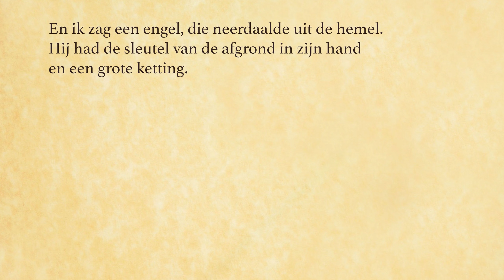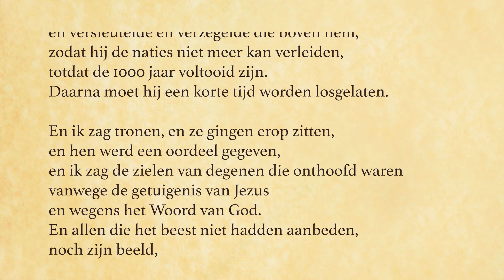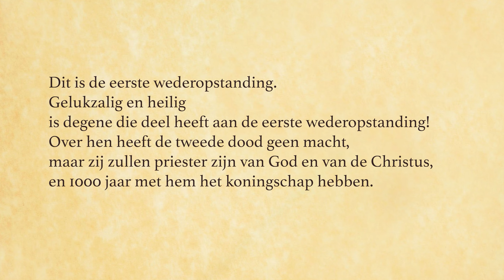Apoklyps90 dag 83: tijdloos en puur geloof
Apok. 20,1-6
Nacht van de geestelijke ziel, de derde nacht in het graf van Christus, die eindigt met de verrijzenis.

HET DUIZENDJARIG RIJK
1 Toen zag ik een engel uit de hemel neerdalen met de sleutel van de afgrond en een grote ketting in zijn hand.  2 En hij greep de draak, de oude slang - dat is de Duivel, de Satan - en hij boeide hem voor duizend jaren,  3 en wierp hem in de afgrond, die hij grendelde en  verzegelde boven zijn hoofd, opdat hij de volkeren niet meer zou verleiden voordat de duizend jaren voorbij waren. Daarna moet hij voor een korte tijd worden losgelaten.  4 En ik zag tronen en zij namen daarop plaats en hun werd het oordeel gegeven. Ik zag de zielen van hen die onthoofd waren om het getuigenis van Jezus en het woord van God, die het beest en zijn beeld niet hadden aanbeden en het merkteken niet hadden aangenomen op hun voorhoofd en hun hand. En zij werden weer levend en heersten met Christus, duizend jaren lang.  5 De overige doden werden niet levend voordat de duizend jaren voorbij waren. Dit is de eerste opstanding.  6 Zalig en heilig die deel hebben aan de eerste opstanding! Over hen heeft de tweede dood geen macht. Zij zullen priesters zijn van God en Christus, en met Hem als koningen heersen, duizend jaren lang.

Muziek: Frozen Stones, Vadim Krakhmal

Tenslotte:
2. Zet de playlist Apokalyps90 bij uw 'favourites' of
3. Volg de pagina op de website voor meer informatie U kunt daar naast hier op youtube elke dag de volgende aflevering volgen.